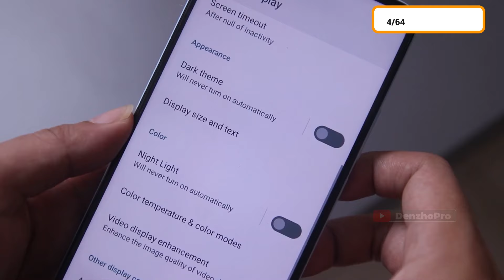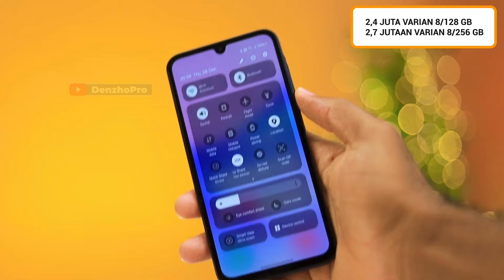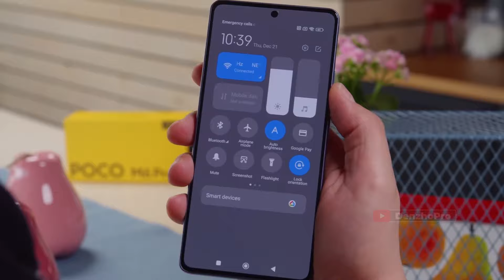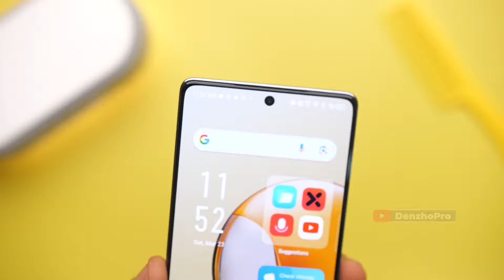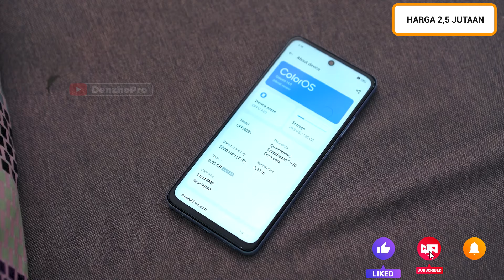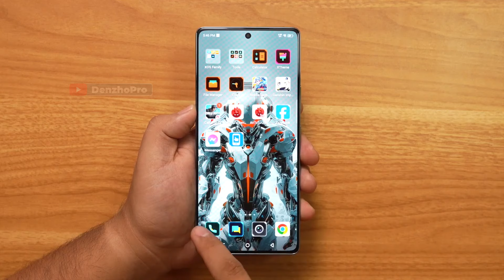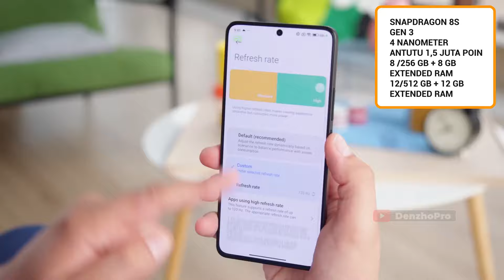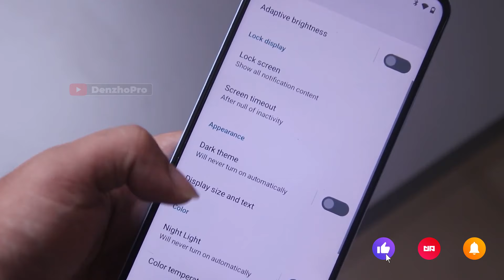7 HP TERLARIS DARI SEMUA MERK BULAN JULI 2024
Link Pembelian TEMURAH & TRUSTED:
►Link Beli HP No. 2
►Link Beli HP No. 3
►Link Beli HP No. 4
►Link Beli HP No. 5
►Link Beli HP No. 6
►Link Beli HP No. 7